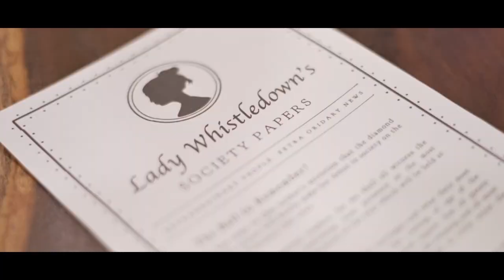Arryela's Debut to Society + After Party | Bridgerton Themed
Sharing with y'all my sister in law's debut! :)